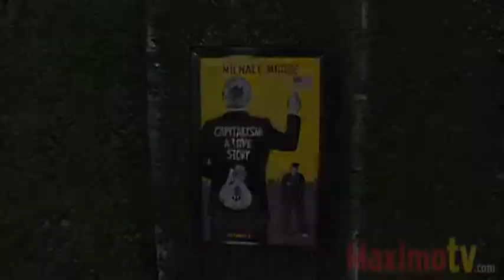Roseanne Barr Interview at "CAPITALISM: A LOVE STORY" LA Premiere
Roseanne Barr interview at Los Angeles Premiere Screening of  'CAPITALISM: A LOVE STORY' at The Samuel Goldwyn Theatre in Beverly Hills, Ca USA September 15, 2009
Interview by Abbey Scott

© Ricomix Productions /  /